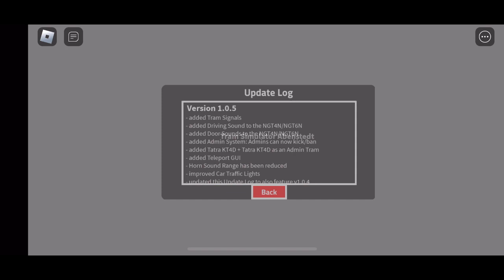Driving Route 21 in Roblox Tram Simulator Avenstedt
In This Video im Driving Route 21 in a Roblox Game Called Tram Simulator Abenstedt.